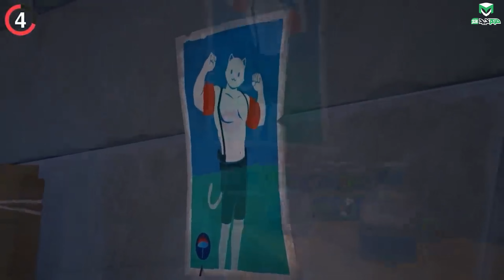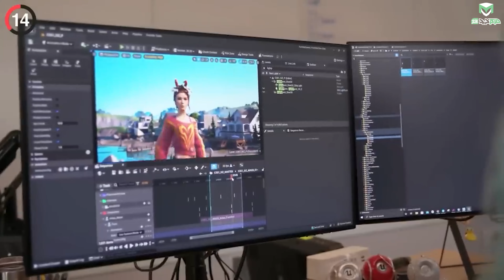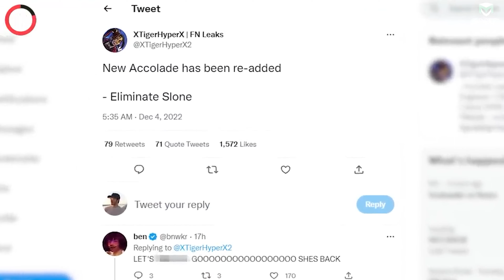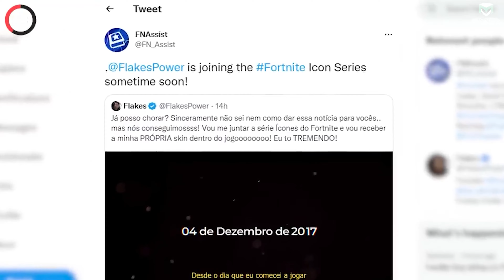رازهای چپتر 4 فورتنایت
30 تا از رازهای بازی فورتنایت جپتر 4

دوستان از شنبه تا 4 شنبه راس ساعت 11 لایو استریم داریم، فراموش نشه، این هم لینکش